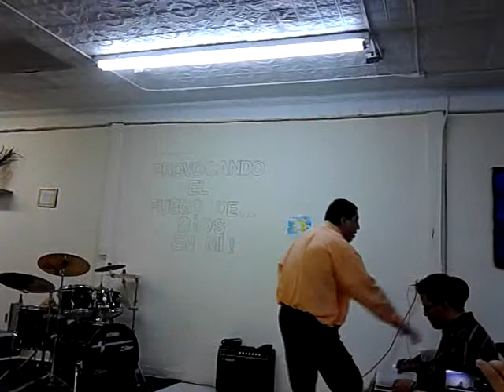Mryes familia Ortiz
carlos ortiz